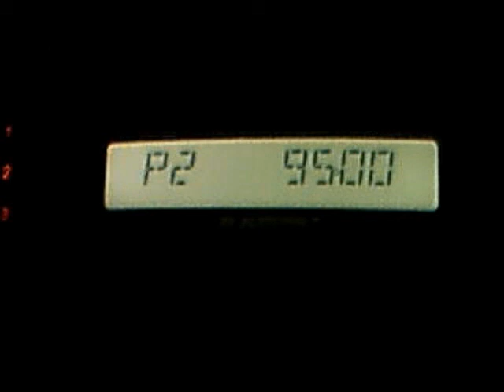radio 21 pitesti dx in central bucharest 21:51